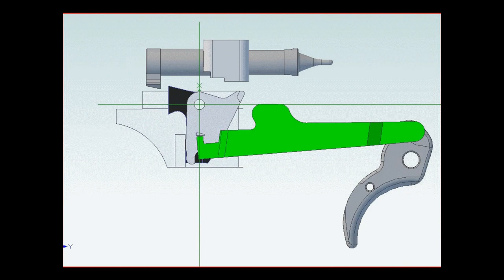XD/XDM Faftory trigger system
This is a conceptual animation of how a stock XD/XDM trigger mechanism works.